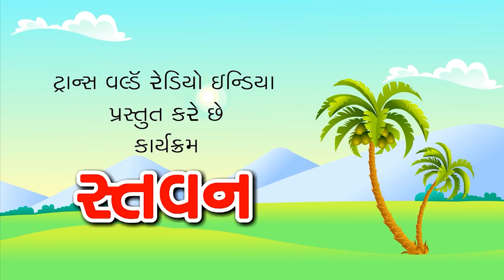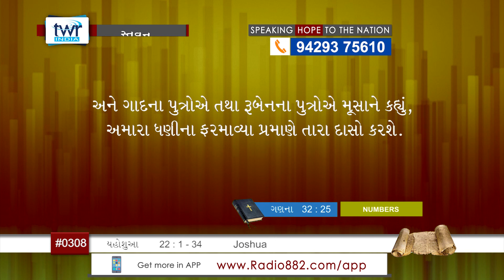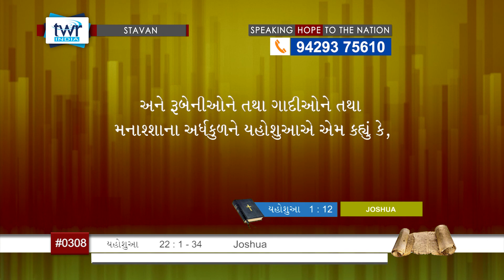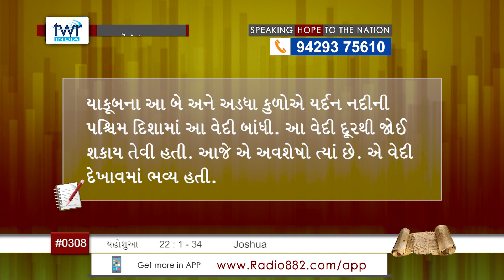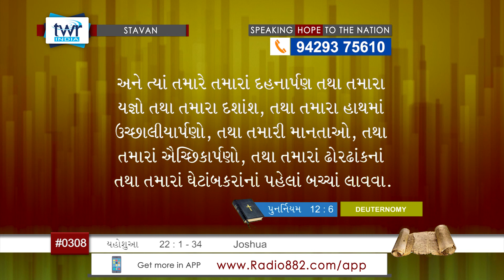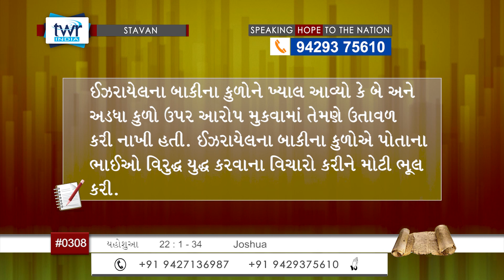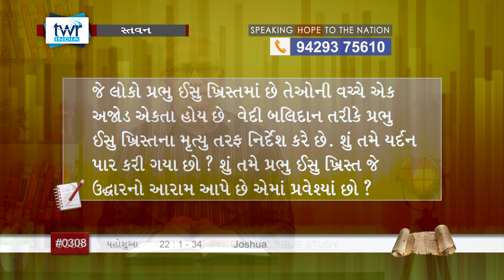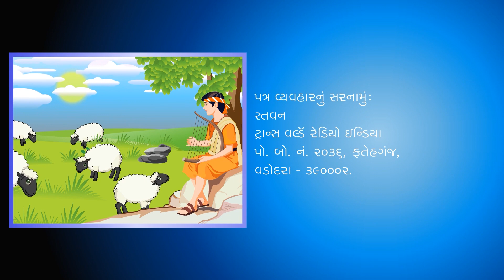TTB Gujarati Joshua 22:1-34 (#0308) Gujarati Bible Study